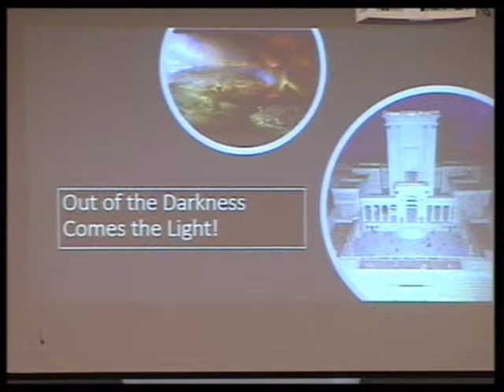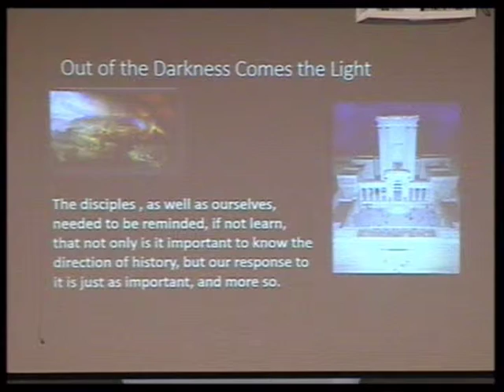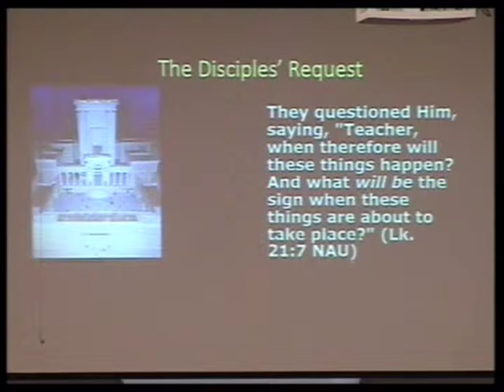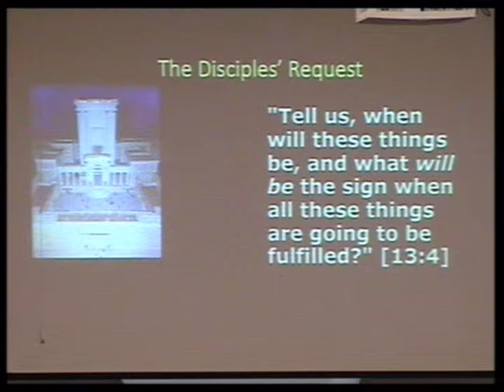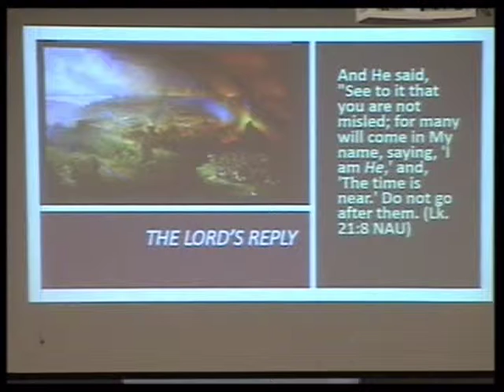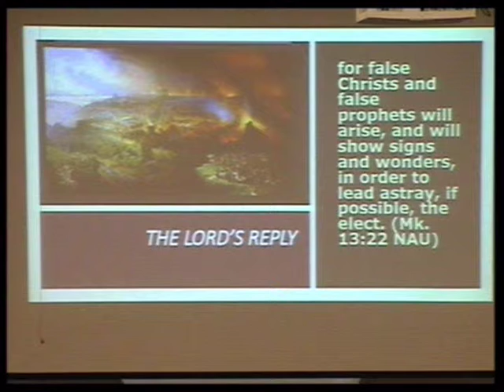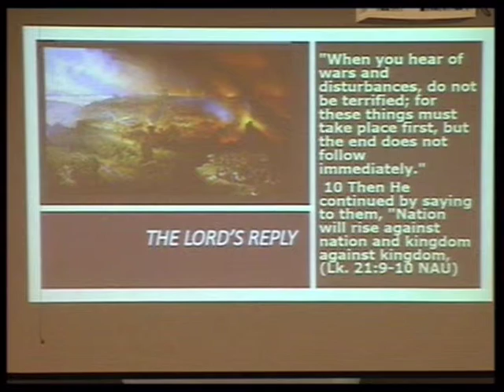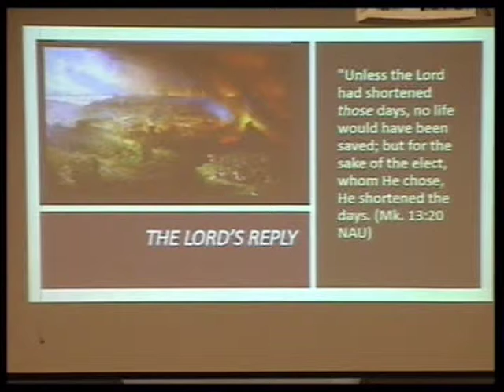02042018 Out of the Darkness Comes the Light (Part 1) Luke 21: 5-24 Don Furrow